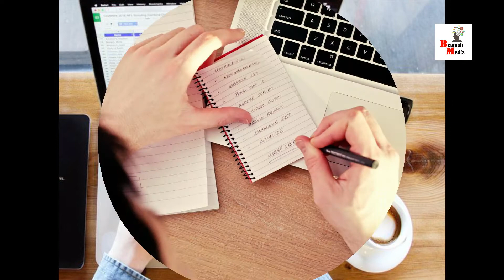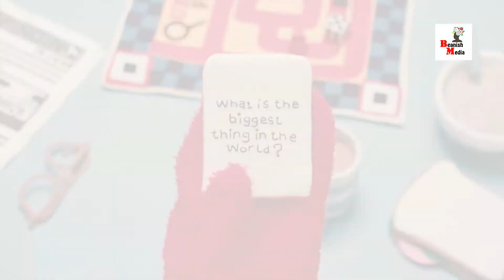Say no to a thousand things! Be creative! به هزار چیز نه بگویید! خلاق باشید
خلاقیت، یک فرایند ذهنی است که از فرد معینی و در یک زمان مشخص دیده می شود؛ فرآیندی که در نتیجه آن، یک اثر جدید - اعم از ایده یا چیزی نو و متفاوت - تولید می شود. تولید جدید و متفاوت، می تواند کلامی یا غیر کلامی و عینی یا ذهنی باشد.
نمی توانم، نمی شود، غیر ممکن است و فایده ندارد، را از فرهنگ زندگی تان حذف کنید. نوآور و خلاق باشید.
Creativity is a mental process that is seen by a certain person at a specific time; The process by which a new work is produced - whether it is an idea or something new and different. New and different production can be verbal or non-verbal and objective or subjective.
I can not, can not, is impossible and useless, remove from the culture of your life. Be innovative and creative.